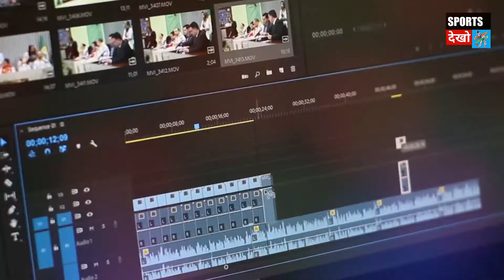क्रिकेट के 10 सगे भाइयों की जोड़ियां | 10 Real Brothers In Cricket Who Played Together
Music credit -
Link -

NOTE-   ALL THE  IMAGES AND PICTURES IN THE VIDEO SHOWS  BELONGS RESPECTED OWNERS  AND NOT ME

I M NOT THE OWNERS  OF  ANY PICTURES SHOWS IN THE VIDEO